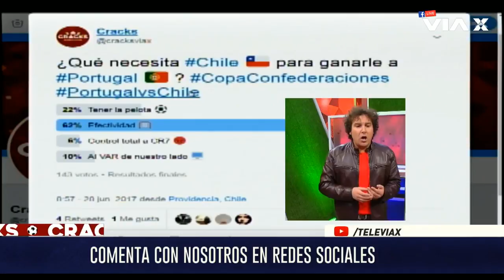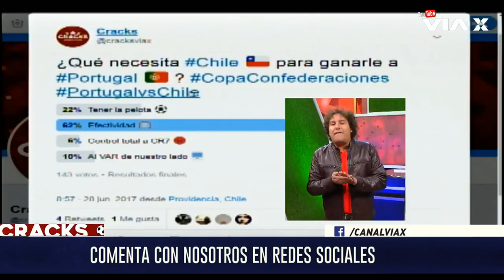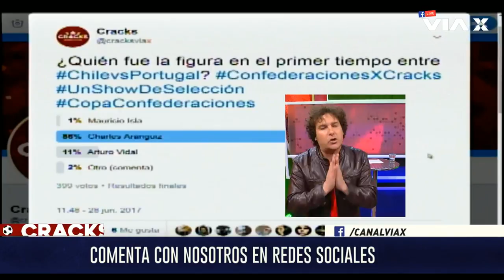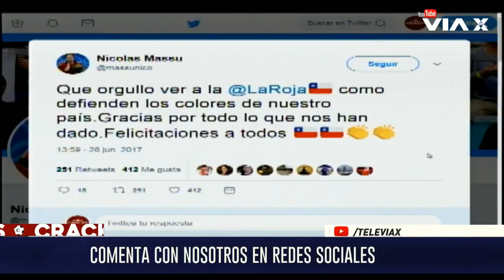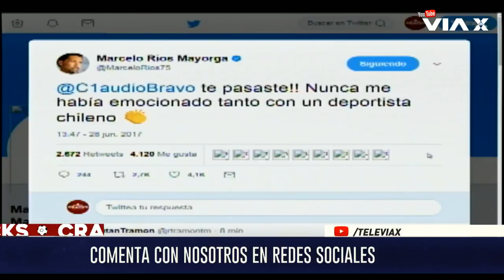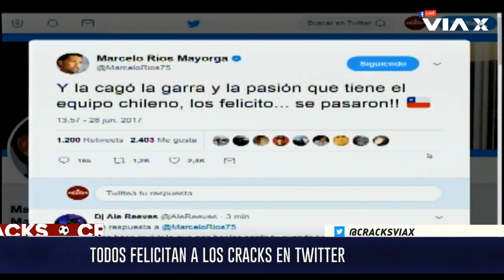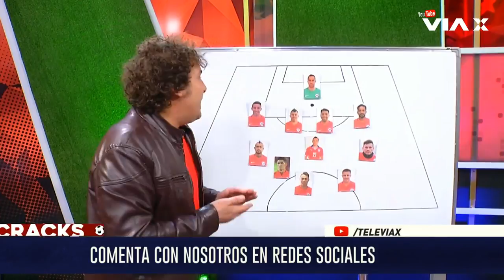Cracks - En Vivo - Miércoles 28 de junio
Post clasificación de nuestra Selección a la final de la Copa Confederaciones, hacemos Cracks en VIA X.